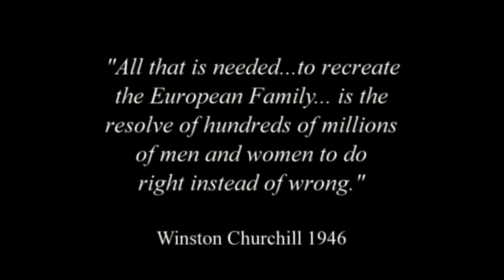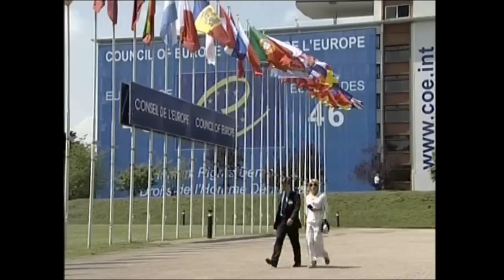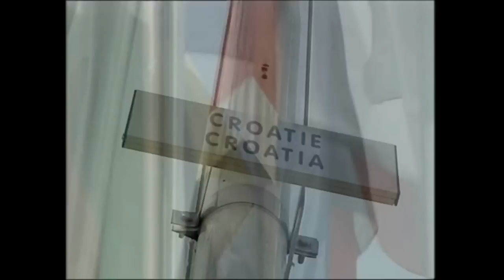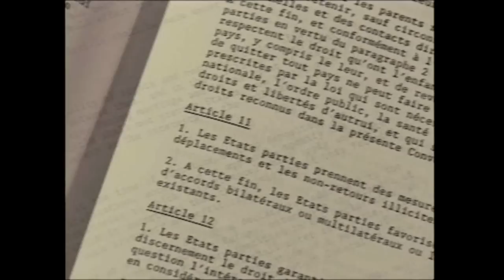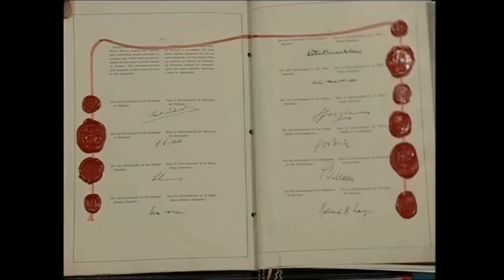MEP Limburg: Raad van Europa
Voorlichtingsfilm: Instellingen Raad van Europa. Radio-interview, Voorzitter Guy Frints, bezoek Raad van Europa.